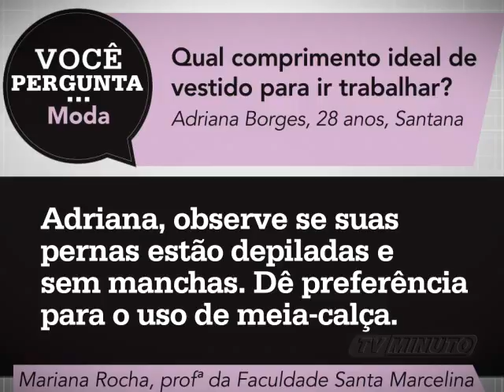Você Pergunta - TV Minuto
Programa Você Pergunta da TV Minuto. Passageiros perguntam e especialistas respondem.